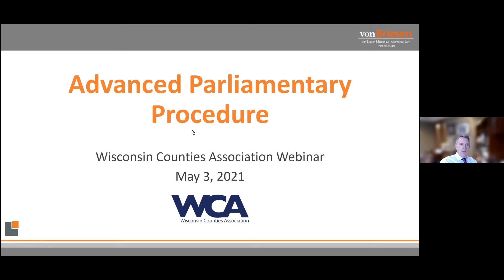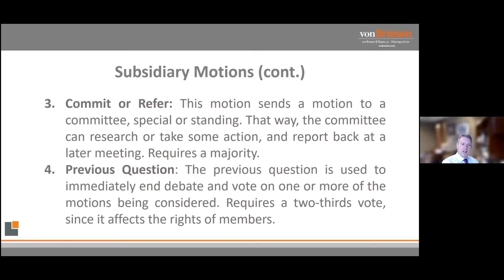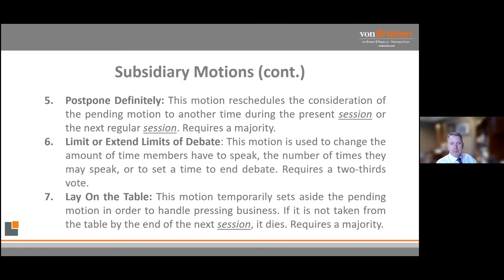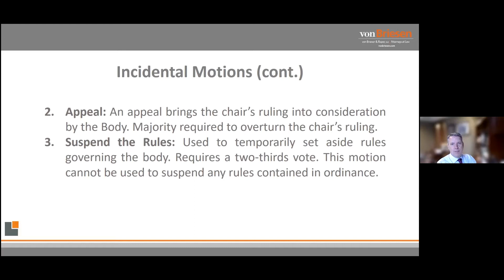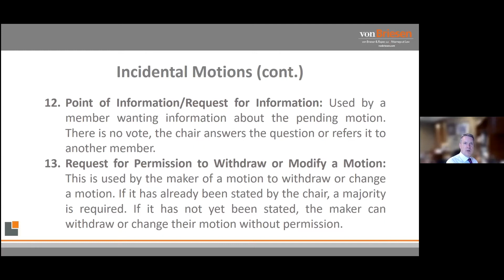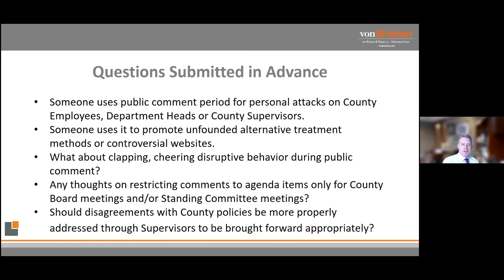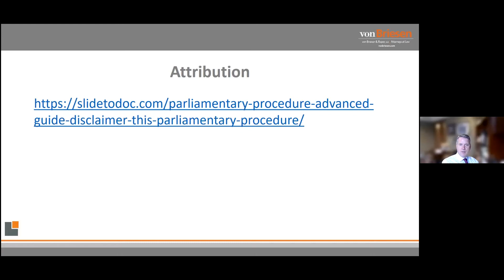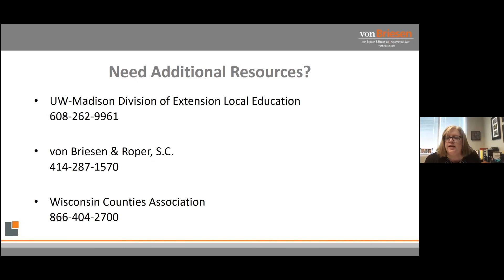Parliamentary Procedure: the Advanced Session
This Parliamentary Procedure Advanced Session was held on May 3, 2021. WCA General Counsel Andrew Phillips of von Briesen & Roper, s.c. presented on the more nuanced provisions in Robert’s Rules of Order.